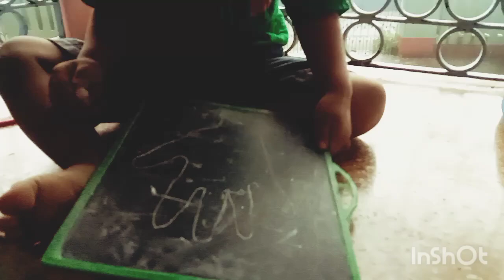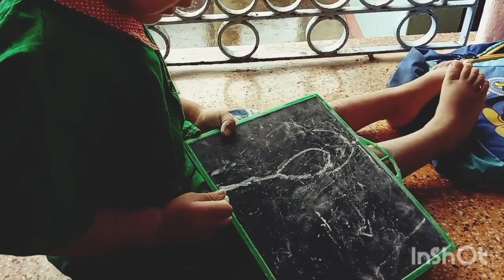আজকের বৃষ্টি।।bengali vlogs